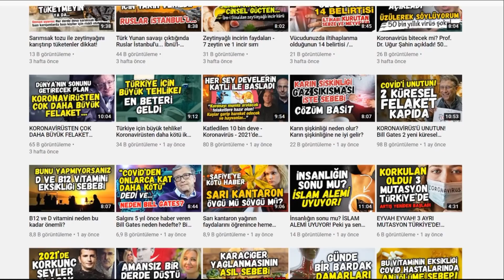Kıyamet çağına girdik! Bu tarikata giren çıkamıyor | Scientology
Daha neler duyacağız dediğinizi duyar gibi oldum. Evet daha neler neler duyacağız... Uzaylı dinleri ya da UFO dinleri olarak pazarlanan bir din projesinin new age olarak da lanse edilen bu din temelli projelerin asıl amacı ne? Gelecek nesilleri bekleyen büyük tehlikenin ne kadar farkındayız?

Küreselleşme dediğimiz tam da böyle bir şeye doğru evriliyor. Sınırların tamamen kaldırıldığı, insanların sanal bir bedende sınırlar olmadan yaşadığı bir dünya tasavvuru içinde birileri... Dile getirdiğimiz bu teoriler şimdilik teori gibi görünse de, bu gelişmeler bu teorinin gerçekleşmesi için yol oluyor. Bütün dinlerin tek çatı altında birleştirildiği yeni neslin kolay benimseyeceği bir sistem pompalanıyor.

Küresel din algısı içinde büyüyen, hiçbir amacı olmayan sadece yaşamdan zevk almak üzere yaşayan bu gençler yarınların büyükleri olacak.  Varın gerisini siz düşünün... Hoş küçük bir grup dışında kimsenin bunu düşündüğünü, dert edindiğini düşünmüyorum ya... Allah sonumuzu hayreylesin.